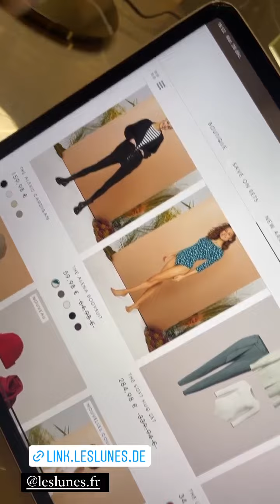NABILLA BENATTIA - 29 Décembre 2021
Les amis on se retrouve pour mon vlog du 29 Décembre 2021 sur notre chaine - Pour retrouver tous mes vlogs direction ma playlist